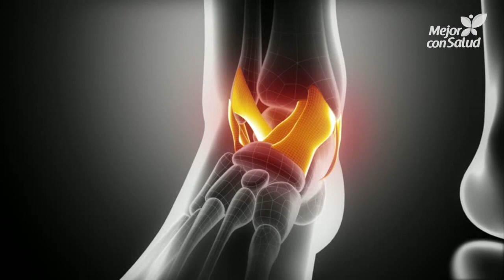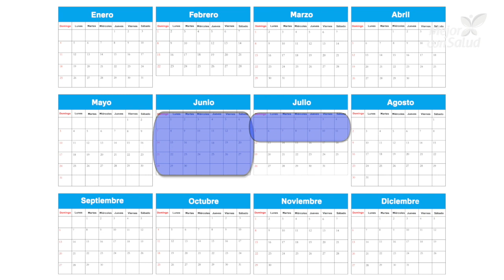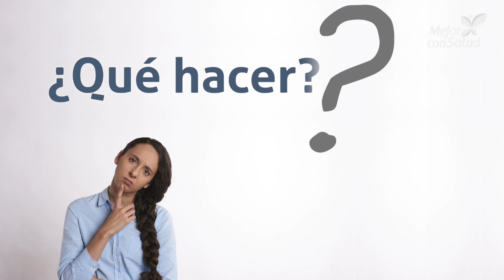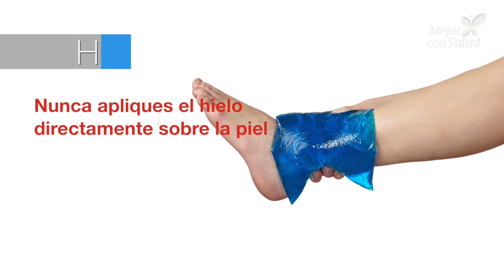Esguince de tobillo: definición, síntomas y rehabilitación - Mejor con salud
El esguince de tobillo es una lesión frecuente que se puede originar cuando doblamos, torcemos o giramos el tobillo de forma extraña. Esto ocasiona un estiramiento o desgarro de los ligamentos, lo cual se manifiesta con hinchazón, dolor, hematomas y otros síntomas. Los casos más leves pueden tratarse con descanso y cuidados en casa. Sin embargo, hay otras formas de rehabilitación. Conoce más al respecto.